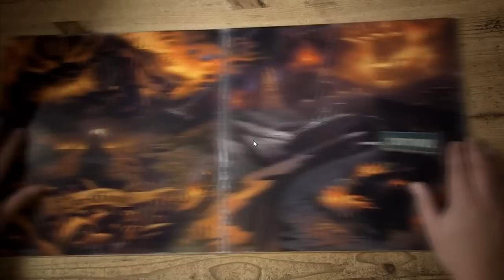Brutal Legend # 1 (Parte 1/2) Hora do METAL \m/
╲┃╭╮╭╮┃╲╲┃ Se inscreve ?

Skype: makino.gamesplays
Steam: Cawbro64